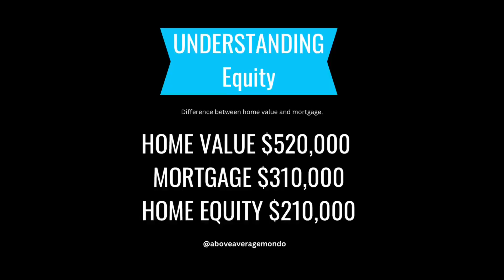California Dream for All Explained How to Qualify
Program Highlights

Offers up to 20% for down payment or closing costs, not to exceed $150,000
Homebuyer must register for a voucher. A randomized drawing will select registrants who will receive the voucher. This will not be first come, first served.
Eligibility
One borrower must be a first-generation homebuyer.
All borrowers must be first-time homebuyers.
Income must meet CalHFA Income Limits for the county you are purchasing in.

Next Steps
Talk to a CalHFA Approved Lender who is offering the Dream For All program.
Work with your loan officer to determine what you need to do to secure a California Dream For All (DFA) Lender Pre-Approval Letter. You’ll need this letter in order to register for a DFA voucher in April.
Take the 1-hour California Dream For All education course which covers what shared appreciation is and how it affects your mortgage repayment. This course is delivered online and is free. Visit calhfadreamforall.com to get signed up and learn about shared appreciation now.
Gather documents:
California Dream For All (DFA) Lender Pre-Approval Letter
Government ID: Passports, driver’s license, state-issued ID, military ID, permanent residence cards, visas or employment authorization documents
Proof of current address: Government ID, utility bill, cell phone bill, insurance bill, voter registration or car registration
If you plan on using multiple borrowers, you should collect documents from each borrower for the Voucher Application process
When gathering and collecting documents for the Voucher Application process, please note the permitted file types are PDF, JPG, or JPEG
Foster care documentation (if applicable): Foster Care Verification Form/Letter or court documents
Sign up for our enews to get updates